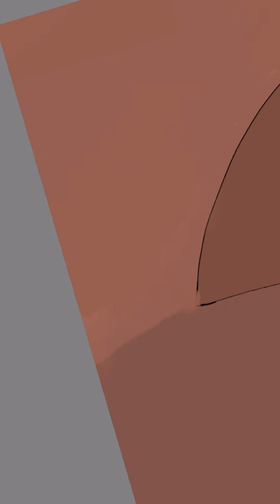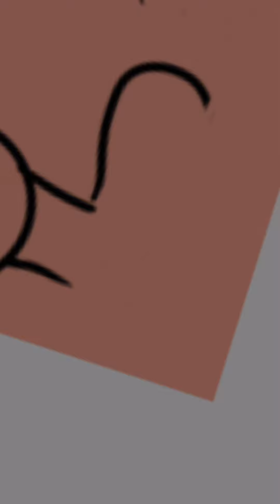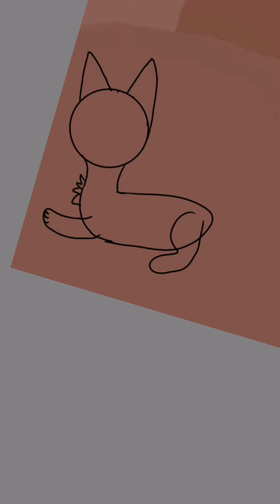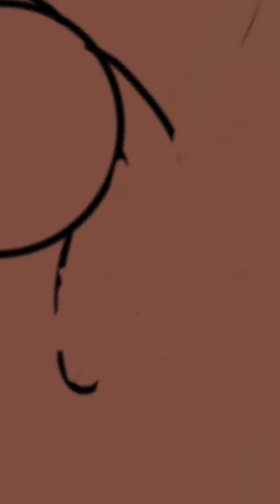The Sun Trail prologue Reading and Speedpaint